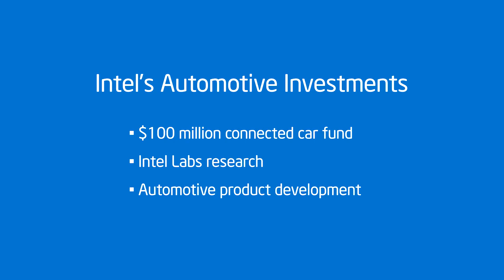BMW ConnectedDrive* with Intel Inside®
Intel is partnering with the automotive industry and combining its world-class technology and consumer electronics expertise to help speed development of innovative, unique driving experiences from in-car infotainment, to autonomous driving. In this video from CES 2104, Stefan Grillneder of BMW discusses BMW ConnectedDrive and integrating the digital lifestyle into the car. With Intel technology, BMW ConnectedDrive has the processing performance to deliver a compelling experience to the driver and passengers, including a rich display screen interface and quicker response times when interacting with the applications.

and join in the conversation using